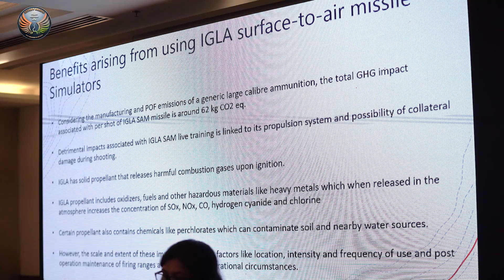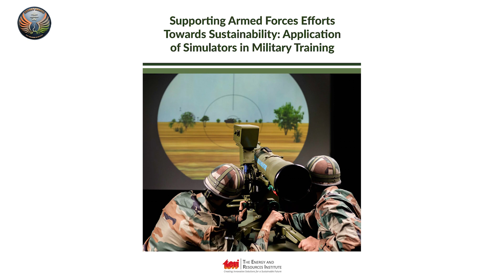Simulators Help The Army Save The Planet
A TERI report says widespread use of  training simulators by the Indian Army not only cuts costs and improves efficiency, it also reduces greenhouse gases and  helps prevent climate change. But experts  say it can only augment, not replace real training.